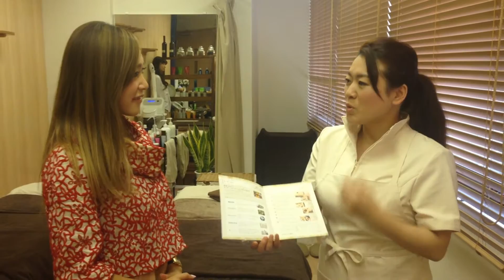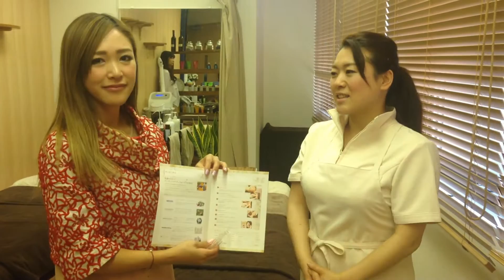Rayonnant（レイヨナント）でオーガニックフェイシャル☆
恵比寿にあるオーガニックフェイシャルサロンRayonnant（レイヨナント）の紹介です♪

オーガニックスキンケアで有名なWELEDA製品をふんだんに使用したエステです☆

〒150-0013
東京都渋谷区恵比寿1-13-6恵比寿ISビル4F